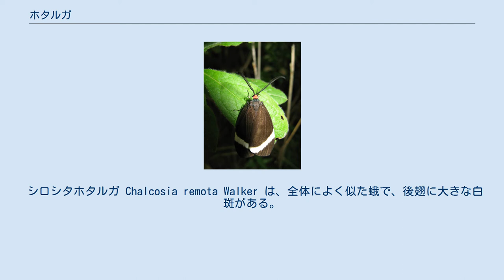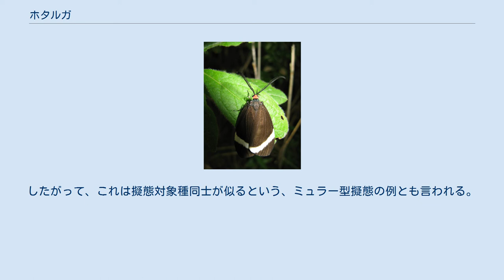ホタルガ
ホタルガ（蛍蛾、学名：Pidorus glaucopis）とは、チョウ目マダラガ科ホタルガ亜科のガ（蛾）の一種である。
 前翅長は25-30mm。
触角は櫛歯状。
頭部は赤い。
それ以外の胴と翅はつや消しの黒で、前翅の先端近くに斜めに走る白い帯がある。
成虫の出現は6-7月と9月頃。
平地から山地にかけて出現する。
昼間に飛ぶ蛾で、森林域の木陰をひらひらと飛ぶのがよく見かけられる。
最近は住宅街でよく見かける。
 幼虫はサカキとヒサカキを食草とする。
 日本の岩手県で、レッドデータブックのランクDの指定を受けている。
 シロシタホタルガ Chalcosia remota Walker は、全体によく似た蛾で、後翅に大きな白斑がある。
 名前の由来は、全身が黒くて頭部だけが赤い体色がホタルを思わせるためである。
これはホタルへの擬態とも取れる。
ホタルは悪臭を持つものがあり、擬態の対象となる例があるとされる。
しかしマダラガ類にも悪臭を持つものがあり、やはり時に擬態の対象とされる。
したがって、これは擬態対象種同士が似るという、ミュラー型擬態の例とも言われる。
 幼虫は黄色と黒斑点を持った毛虫で、毒を持っている。